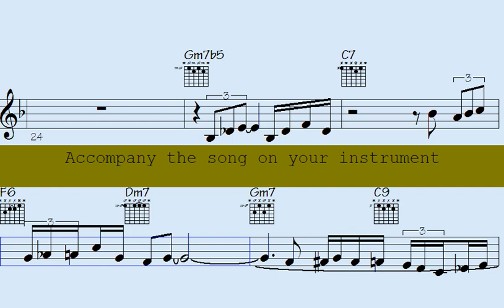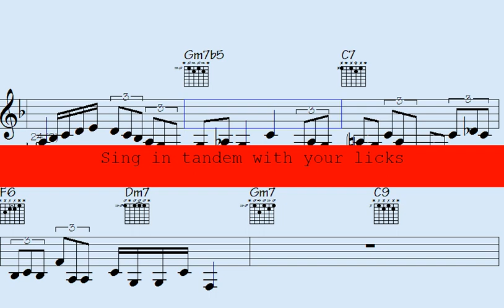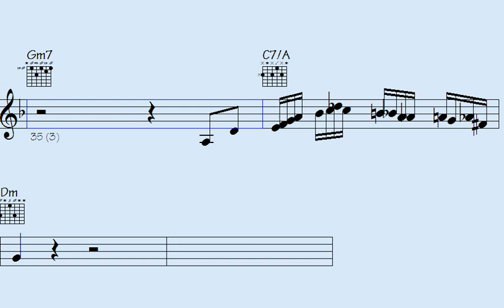🟦Mighty Harmonica Secrets Revealed: Unlock the Power of Big Band Organ Modes - Midday Wonder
We'd like to welcome you to a world of jazz music with our Welcome to our Big Band - Harmonica Trumpet Organ Solos song. This immersive experience brings together the dynamic sounds of the Harmonica Trumpet Organ

Whether you're a seasoned jazz enthusiast or a newcomer to the genre, this musical journey promises to be filled with improvisation and creativity. We've carefully curated the best tracks from talented jazz musicians around the globe, each showcasing their exceptional mastery of the Harmonica Trumpet Organ

Our song caters to all moods - whether you're looking to unwind after a long day or need some energizing tunes to get you going. So, sit back, relax, and enjoy the eclectic mix of Harmonica Trumpet Organ Solos.